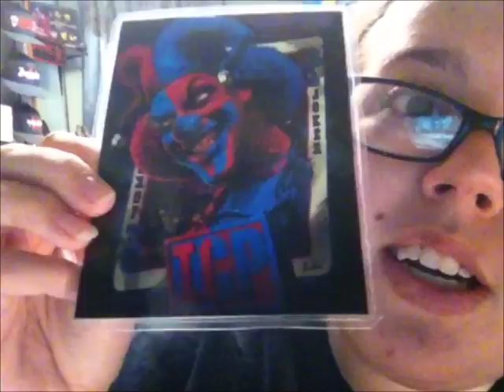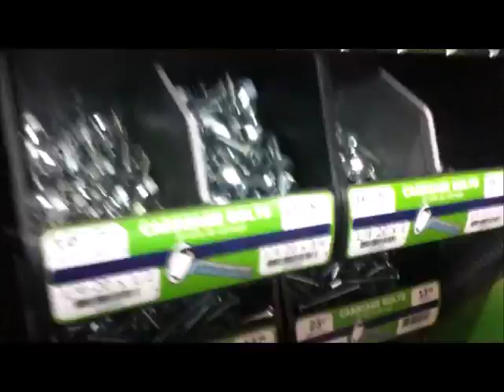Weekly Vlog # 42 - Cuddles Tell The Sun Comes Up.